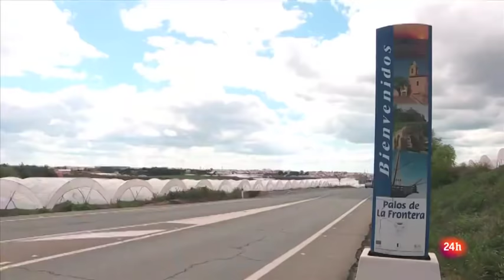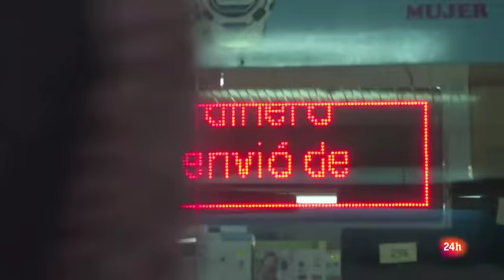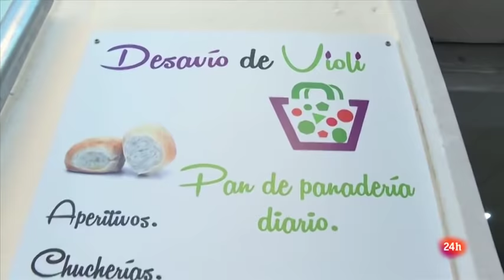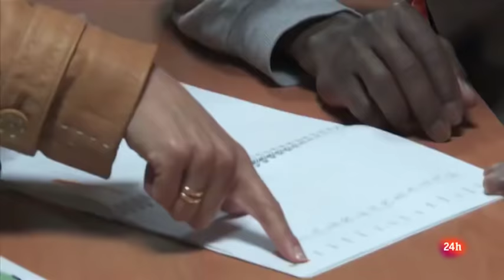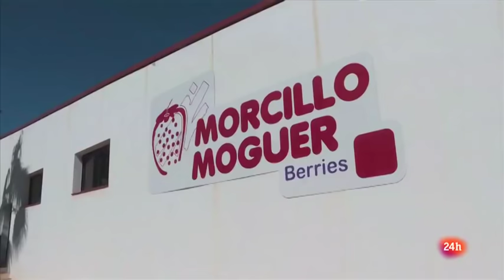En el Corazón de la fresa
La provincia de Huelva produce el 90 % de toda la fresa de España y el 60% de la de Europa. Más de 100 mil personas trabajan en el sector fresero, y 60 mil son temporeros